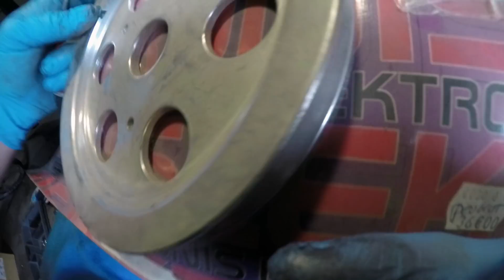La Pizza est bientôt cuite !!! Peugeot 103 RCX vers l'infini et au-delà !!!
🔔 Pensez également à activer la petite cloche pour être certains de ne pas rater les prochaines vidéos :)

Aujourd'hui vidéo révision de ma mobylette Peugeot 103 RCX Pizza pour faire de la piste lors de la coupe moto légende.